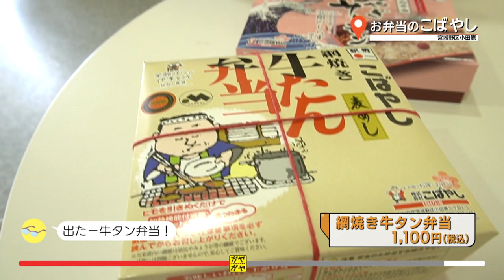ガヤガヤ # 247 お弁当のこばやし①